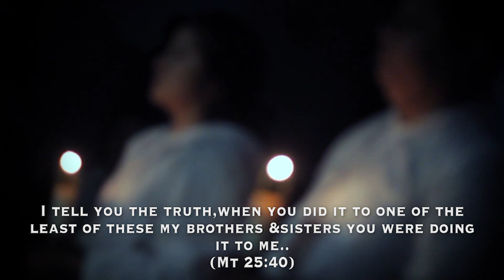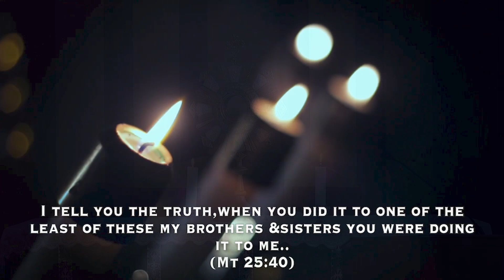Mission Preaching - Fr Bala Francis - Kannada - 25.10.20